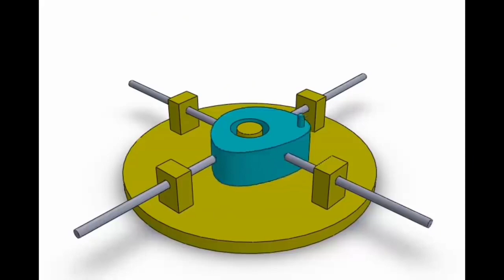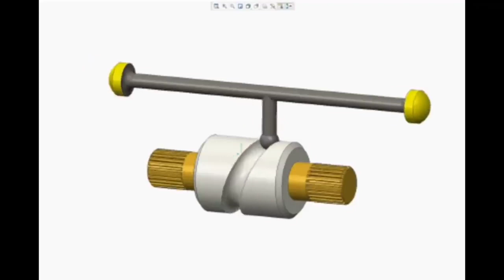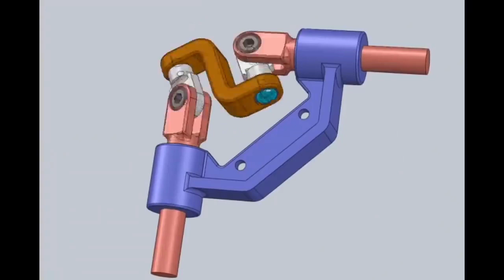Mechanism Hub. Different motion converting mechanisms.fyu video animatedvideo 2.0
Mechanism Hub. Different motion converting mechanisms.
here are some mechanisms that are used to change the motion of different machines.2.1
Mechanism Hub. Different motion converting mechanisms.fyu video animatedvideo 2.2